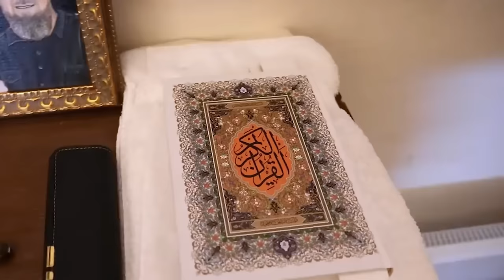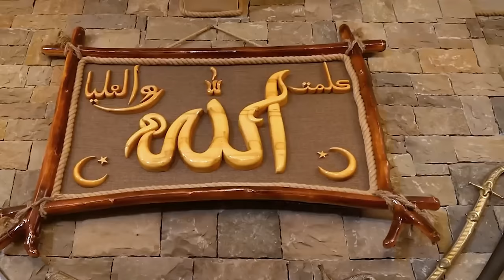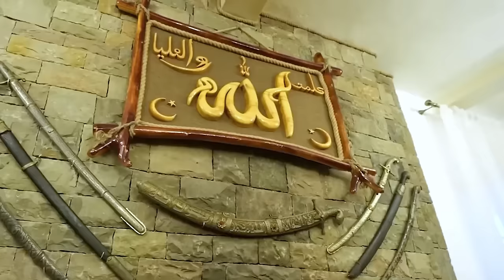Скотт Риттер приехал к Рамзану Кадырову